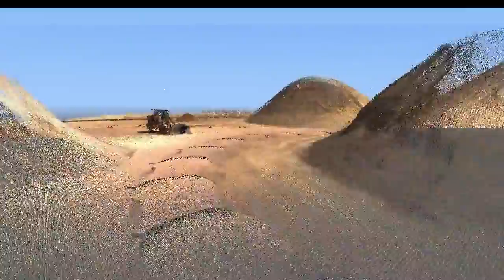DGE 3D Mobile Mapping - Gravel Pit Fly Through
3D Mobile mapping scan of a gravel pit for quantity assessment